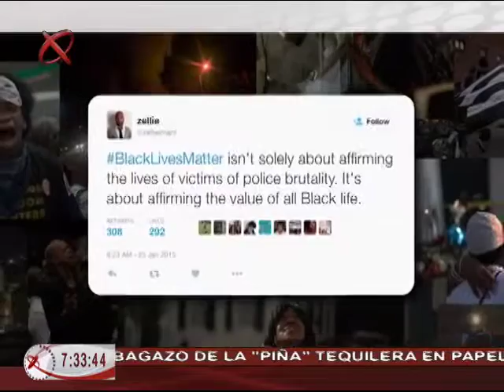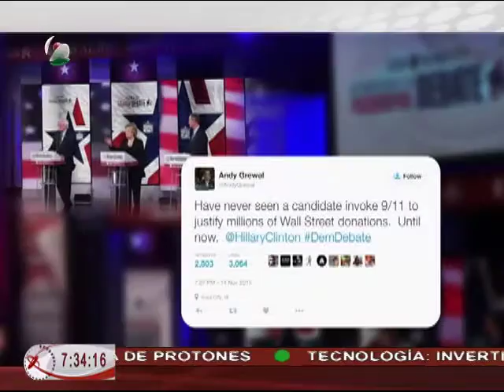08/12/12 Redes - Ana Cristina Olvera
- Estudiantes del Instituto Tecnológico de Querétaro desarrollan app que permite la proyección 3D con propósitos educativos para alumnos de nivel preescolar.
- Los teléfomos celulares análogos funcionan para monitorear las selvas y prevenir la tala illegal.
- Twitter da a conocer los momentos más destacado, retuiteado y comentado en el 2015.